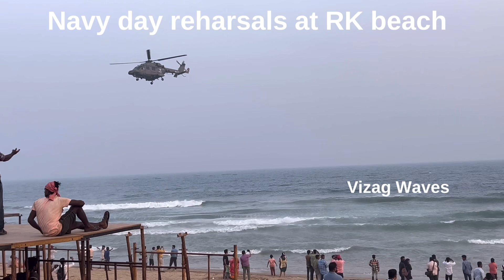Navyday reharsals rkbeachvizag || vizagndia